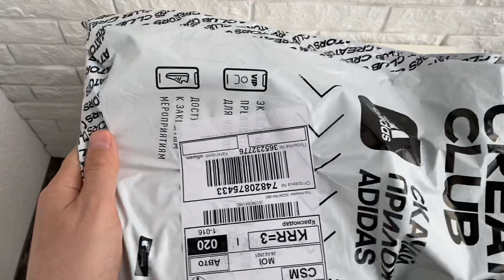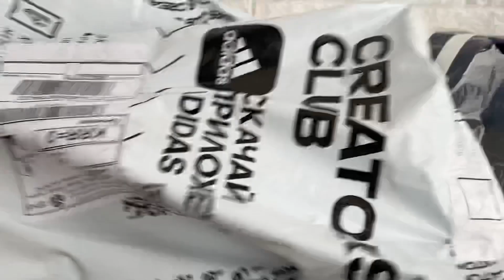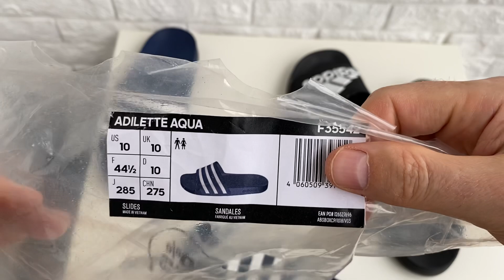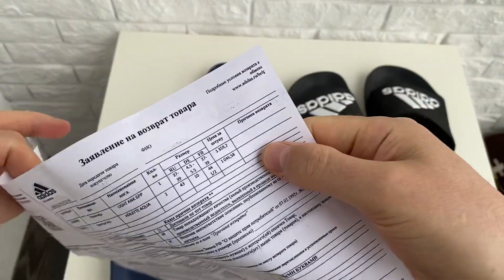Шлёпанцы от Adidas за одну тысячу рублей. Разбираем отличие ADILETTE CLOUDFOAM PLUS и ADILETTE AQUA.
Рабирёмся стоят ли они этих денег или .